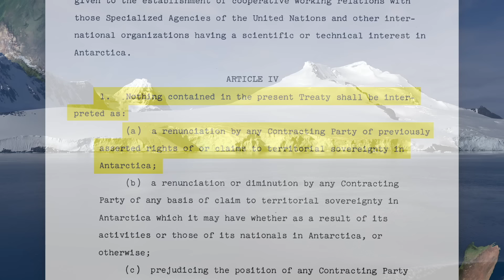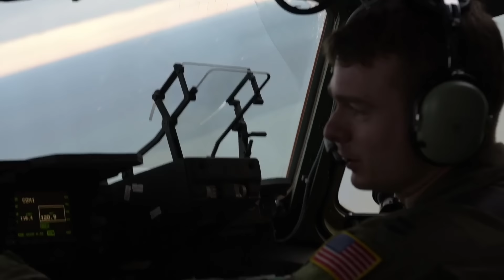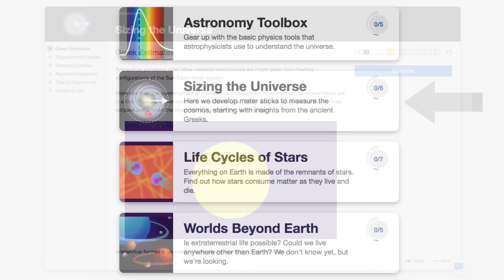The Logistics of Living in Antarctica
Music: “White Hats” by Wayne Jones, “Final Transmission Home” by Amaranth Cove, “Connection” by Wayne Jones, and “Slow Lights” by Lee Rosevere

Ice runway footage courtesy Trevor Layman
McMurdo station photo courtesy Eli Duke
McMurdo nighttime photos courtesy Alan Light, Ken Klassy, Kelly Speelman, Joshua Swanson
Amundsen-Scott nighttime photos courtesy Jeremy Johnson, Dr Keith Vanderlinde